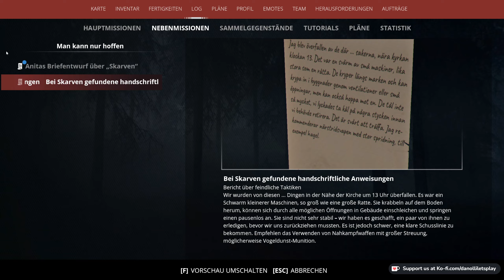Generation Zero | Die Kämpfe werden härter #13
Generation Zero spielt in der vertrauten, aber feindlichen Welt von Östertörn, Schweden.
Dein einst so friedvolles Zuhause ist von einer Horde Maschinengegner überrannt worden, die so mysteriös wie tödlich sind. Liefere dir adrenalingeladene Guerillakämpfe mit der mechanischen Streitmacht und überlege dir stets gut, wann Angriff und wann Verstecken die bessere Lösung ist.

Aktueller PC:
Mainboard: MSI Z490-A Pro ATX
CPU: Intel Core i9-10900K
RAM: DDR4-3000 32GB PC4-24000U G.Skill Aegis
Grafikkarte: NVIDIA GeForce RTX 3090 / 24GB